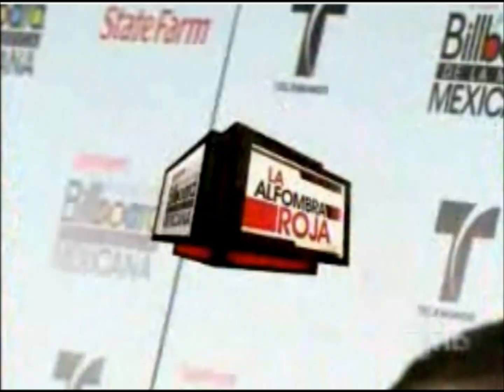Banda Los Recoditos en los Premios Billboards a la Musica Mexicana 27 de Oct del 2011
27 de Oct del 2011